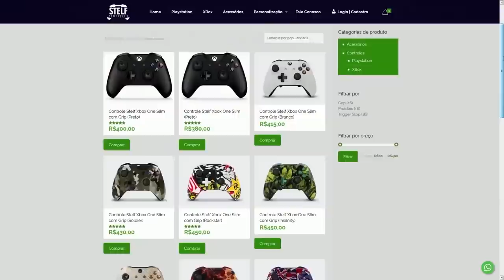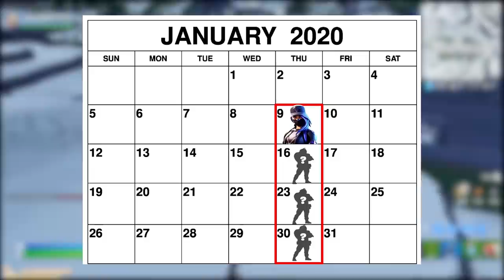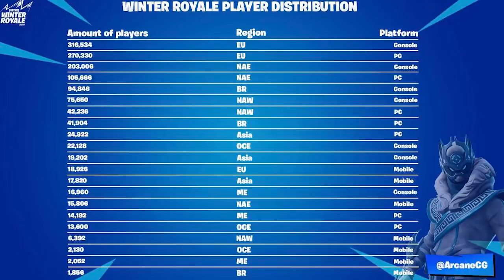FORTNITE - ESTILOS GRÁTIS NOVOS e MAPA PERDIDO?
Fala rapaziada, nesse vídeo comento sobre novos estilos de skins do passe de batalha com desafios da prorrogação no Fortnite Battle Royale, mais novidades, teorias e muito mais. Espero que gostem :)